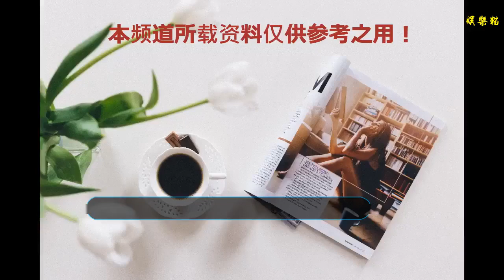緬懷！一代“武神”李小龍，他的記錄無人能破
李小龍，1940年在美國舊金山出生，祖籍廣東佛山，他生肩多種聲譽，但是真正的了解他的人卻寥寥無幾，他的出現打破了一直無法改變的武道格局，他的出現領不可一世的歐美地區低下那高貴的頭顱。
    說起李小龍，小編不由感覺惋惜萬分，他是中國第一個憑借一生硬功夫打入好萊塢的，大家要知道，曾經的好萊塢可以說是電影屆的權威機構，那時候黃種人是很受歧視的，李小龍付出了很多很多，才得到了好萊塢的認可。
    也就是因為如此，李小龍第一部在好萊塢出現的電影《青蜂俠》誕生了，雖然李小龍才是出演配角“加達”這一角色，但是一直以特效作為核心的好萊塢劇組卻被李小龍的真功夫所折服，也正因為如此，才真正的奠定了李小龍在好萊塢的地位，說夸張一點，也可以說是徹底奠定了華人在美國好萊塢的地位！
    李小龍，師承詠春創始人葉問大師，那時候的李小龍桀驁不馴，不把任何人放在眼里，一天到晚惹是生非，但是李小龍內心真正的想法又有幾個人了解，他心懷正義，一心鋤強扶弱，可惜在別人眼里就是一個不務正業的好斗分子，直到遇到了葉問大師后，李小龍的天分才被真正的發掘出來，也就是在葉問大師的教導之下，李小龍后期在美國留學時期選擇哲學后，通過儒家和道家思想的融入，加之對詠春和其他國家的武術之長短，創立出“截拳道”這一武種的出現！
    李小龍所拍攝的電影雖說不多，但是都是經典，那時候沒有替身一說，都是靠自己的真本事，后來成龍和李連杰也是受到了李小龍的影響，因此很多時候從來不用替身，不為別的，只為給觀眾帶來更好的視覺和感受。
    關于李小龍的死因有很多種版本，不管是死在情人向華強的前妻丁佩的床上，還是死在拍戲時間被人用了真子彈而致死，更有甚者說的更夸張，李小龍為了達到人體的極限，一心想做武神！用高壓電來讓自己身體的脂肪為零。
    我們姑且不去管他是怎么死的，但是李小龍給后人留下的東西實在太多太多，我們只能不斷的緬懷這一位巨人，因為他創造出來的奇跡實在太多太多，用雙節棍和國家隊乒乓球運動員打乒乓球，單手做俯臥撐，一個手指做俯臥撐還有他的出拳速度有多快等等，現在無人能破！